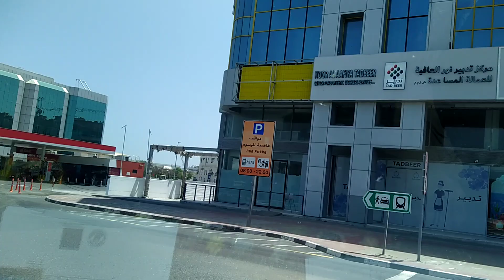দুবাই রোড আর বিল্ডিং দেখার মতো দুবাই না যেনো আমেরিকা এই রকম দেশ ঘুরতে মন চায় Sumon Bhuiyan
দুবাই রোড আর বিল্ডিং দেখার মতো দুবাই না যেনো আমেরিকা এই রকম দেশ ঘুরতে মন চায়